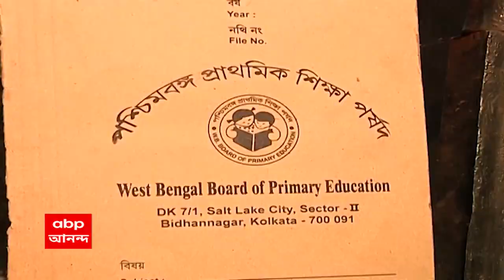TET : প্রাথমিক TET’এ ভুল প্রশ্ন সংক্রান্ত মামলায়, আরও ২২ জনকে নিয়োগের নির্দেশ । Bangla News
প্রাথমিক TET’এ ভুল প্রশ্ন সংক্রান্ত মামলায়, আরও ২২ জনকে নিয়োগের নির্দেশ দিলেন বিচারপতি অভিজিৎ গঙ্গোপাধ্যায়। এর আগে ৪ দফায় আরও ২৫৪ জনকে নিয়োগের নির্দেশ দেয় কলকাতা হাইকোর্ট।